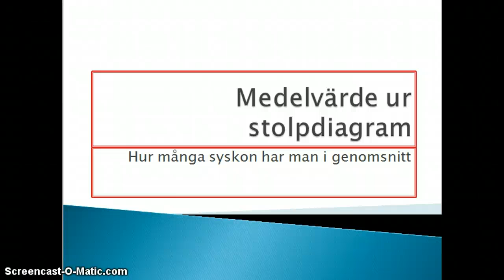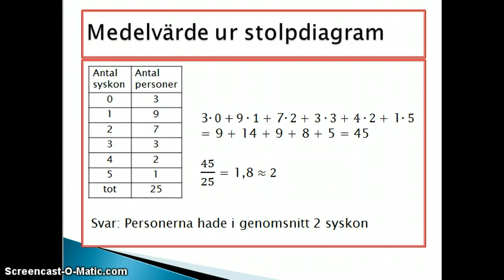Medelvärde ur stolpdiagram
Hur man räknar ut medelvärdet ur ett stolpdiagram